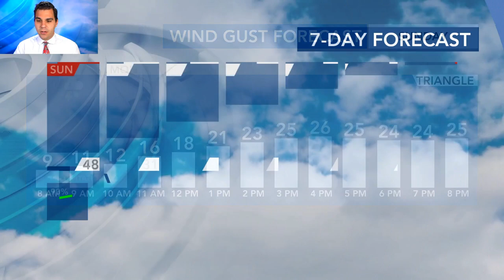WRAL Weather Alert Day: 30+ Mph Wind Gust 💨; 2-3 inches of Rain 🌧️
"It is just going to be pouring" on Sunday, WRAL meteorologist Anthony Baglione says. Sunday is a WRAL Weather Alert Day with the greatest impact from widespread, soaking rain and wind gusts of up to 30 mph in the Triangle. Expect 2 to 2.5 inches of rain in Raleigh to fall through the day and night on Sunday and up to four inches for Fayetteville and areas to the south and towards the coast. A WRAL Weather Alert Day is in effect for Sunday when rain begins before sunup and continues for about 24 hours. There is so much rain in the forecast that flooding is possible.

Rain will start out light, Baglione said, building into central North Carolina from the south as early at 5 a.m.